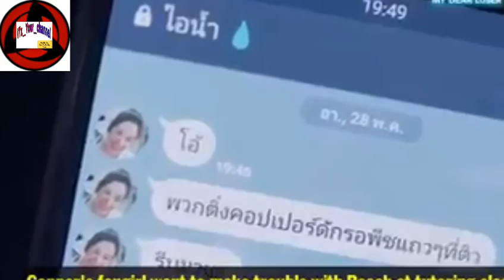|| My Dear Loser || Part 2 || Story Explained || Hindi || Thai Drama||